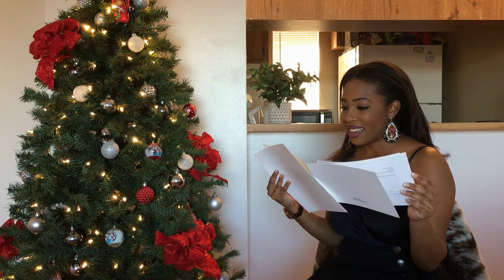2020 RECAP- A YEAR IN REVIEW| A RECAP OF SOME OF MY MOST EPIC YOUTUBE MOMENTS IN 5 (CHEERS TO 2020)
CHEERS TO 2020 AND HAPPY NEW YEAR GUYS! HERE IS A RECAP OF SOME OF MY MOST EPIC YOUTUBE MOMENTS IN 5 MINUTES.

VIDEOS FEATURED IN THE COMPILATION AND THE TIME STAMPS:

@0:15 - NO HEADBOARD SOLUTION

@0:41 - START YOUR DEBT FREE JOURNEY

@1:05 - WHAT'S IT LIKE TO BE A NEW YOUTUBER

@1:17- BEDROOM MAKEOVER TOUR IN JAMAICA

@1:38- I WENT TO THE TALLEST BUILDING IN THE WORLD IN DUBAI

@2:06- MY PERFUME HAUL

@2:38- GET TO KNOW ME

@3:09- MY CHRISTMAS GIFT UNBOXING

@3:36- DECORATING MY FIRST CHRISTMAS TREE

@4:30 - HOW TO FOLD AND STEAM CLOTHES LIKE A PRO

It's 2021!!! *screams* Thank you guys for the love and support in 2020. I decided to put a short video together featuring some of my most epic scenes from my 2020 YouTube uploads for you watch.

I really hope you find my video entertaining and as I continue my minimalism journey I plan on sharing more fixer uppers and personal development tips with you.

*** Additional Information

YouTube Gadgets

Thanks for visiting my channel, A Dime and A Trip. I'm an Engineer and a Minimalist who enjoys recreating interior/exterior spaces. I hope you find my video useful or at the very least entertaining.

Much Love,
OHH
(Jamaican & FAMU Alumna)